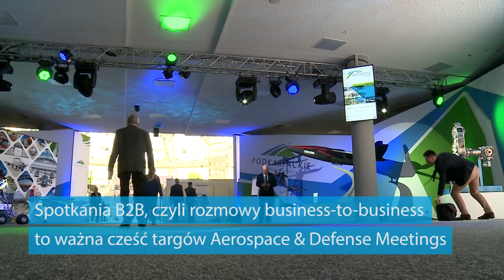Biznesowe rozmowy na targach lotniczych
Trzeci dzień targów Aerospace & Defense Meeetings zdominowały rozmowy biznesowe przedstawicieli firm biorących udział w tym prestiżowym wydarzeniu. To właśnie z myślą o przyszłych kontaktach i ewentualnych kontraktach przygotowana została taka formuła targów umożliwiająca nawiązanie współpracy pomiędzy firmami z różnych części globu.